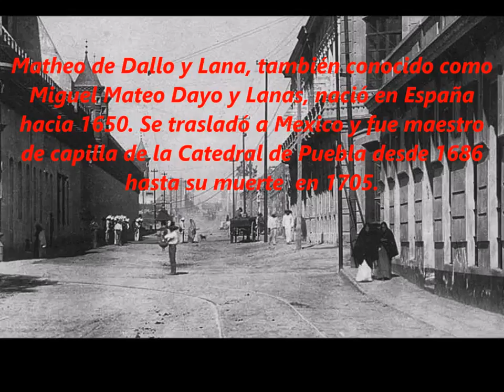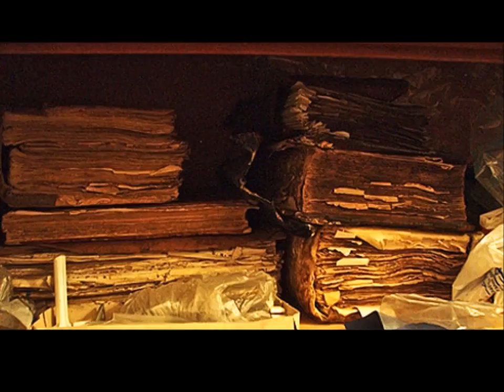Matheo de Dallo y Lana: "Pascualillo, ¿Qué me quieles?" Villancico sacro a 2 v y bc (arr. instr.)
Matheo de Dallo y Lana, también conocido como Miguel Mateo Dayo y Lanas, nació en España hacia 1650. Se trasladó a Mexico y fue maestro de capilla de la Catedral de Puebla desde 1686 hasta su muerte en 1705.  Su música religiosa permanece mayoritariamente en la tradición policoral renacentista española, aunque en la profana aparecen ya elementos del barroco, previos a la generalización del estilo italiano.  Es especialmente conocido por sus "Villancicos de Sor Juana Inés de la Cruz" (1690).

PASCUALILLO, ¿QUÉ ME QUIELES?"

Antonio, qué es tu emplesa?
que folmeis un escuadlón
de tura la gente negla
y vengan malchando
turitos apliesa
con las caravuzas
en tlopa divelzas
dando las faciles
al arte con teyas
y aBelén caminen
que un Dios de batayas
sol de vitolias,
dueño de ploezas
en un poble establo.

Coplas
1. Allí en un peseble milo
que el impileo celebla
Malte turo podeloso.

2. Allí está la glan Malia,
palió y lió y quedo doncella
aulola de este sol beyo.

3. Allí está Jusefe sancta
y tanta aleglia muestla
que dice cómo naciera.

4. Los pastolciyo alegles
dones al poltal yevan
pelo la fe en turos eyos.

COLECCIÓN BARROCO ESPAÑOL
Arreglos, dirección y producción: GATO NANDO
(ODGN/2017)
Midi: José Ignacio Pérez Purroy (Musica Colonial Archive)